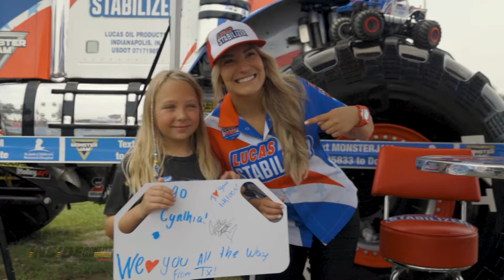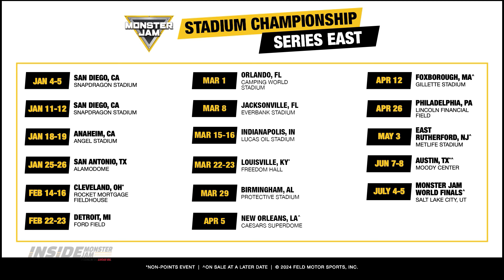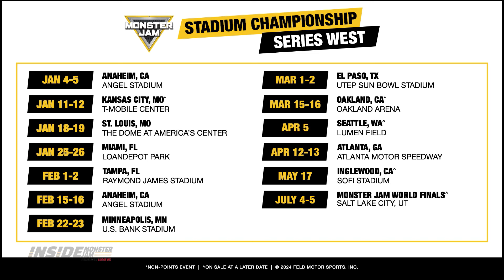Inside Monster Jam – Season 3 – Episode 40 – 2025 Stadium Championship Series Previews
We preview the 2025 Stadium Championship Series as Monster Mutt’s Chris Koehler and Sparkle Smash’s Kayla Blood discuss the East and West series lineups.